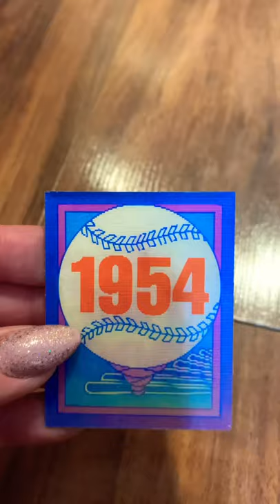Baseball ⚾ Mark Williamson and Wade Boggs.